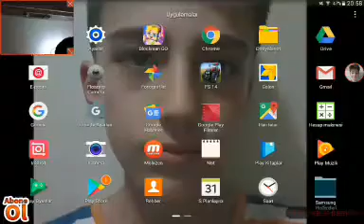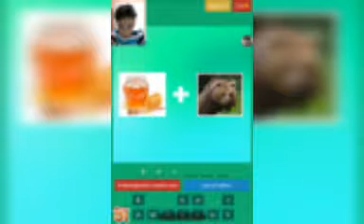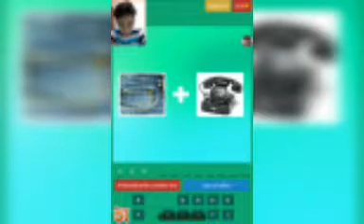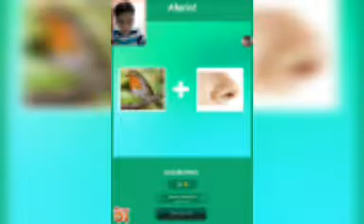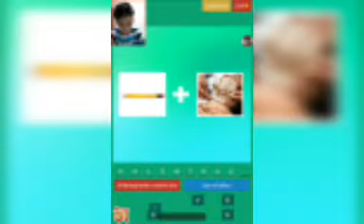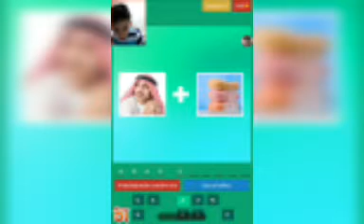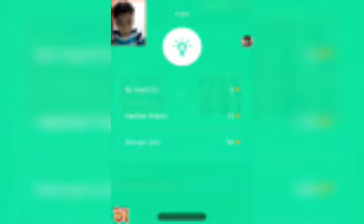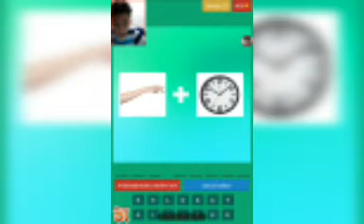40+AYAK!!!EĞLENCELİ 2 RESIM 1 KELIME OYUNU